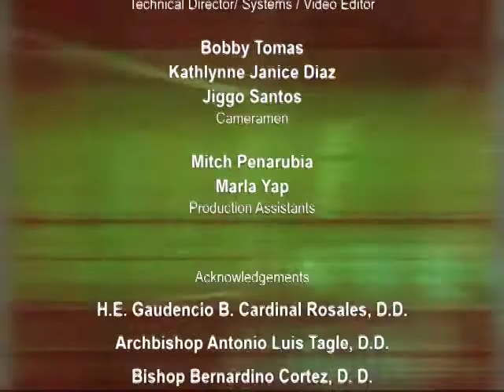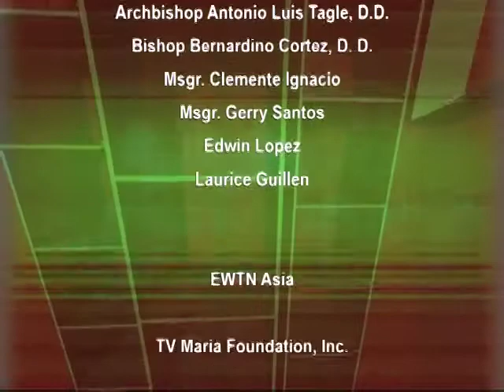Naturang Batas, Likas na Tama: National Security and the Philippine Military (pt.3)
Part 3 of Season 1 Episode 8 of Naturang Batas, Likas na Tama

Episode Guests:
Amb. Jose Romero
Erick Espina

Naturang Batas, Likas na Tama is a talk show about connecting social issues to the natural law.  Hosted by international lawyer Atty. Jeremy "Jemy" Gatdula.